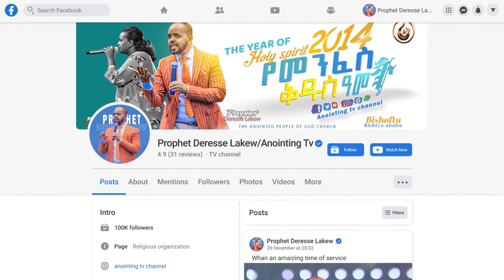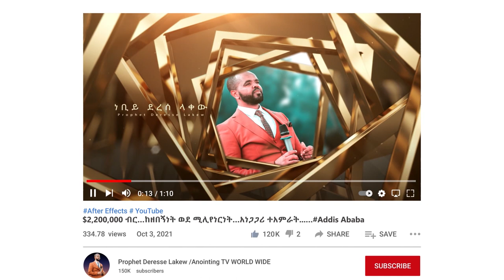አስደንጋጭ ክስተት...አጋንንት እንደ ውሻ የሚያስጮኻት...||MAN OF GOSD PROPHET DERESSE LAKEW